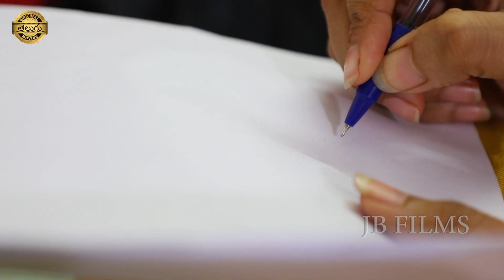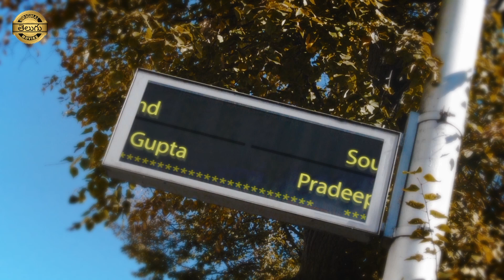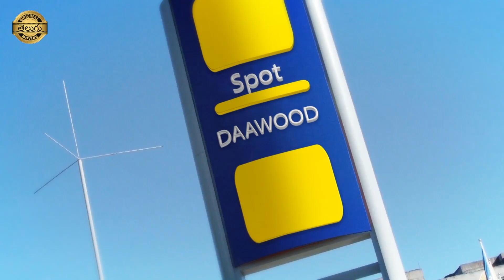అద్దెదారుల ప్రేమకథ | Tenant love story | New Telugu Short Film | Telugu Movie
ఇది ఇంటి యజమానిగా నటించే ఒక పనిమనిషి గురించిన కథ. ఆమె ఒక ప్లాన్ వేసింది మరియు ఒక యువకుడిని తన ప్లాన్‌లో ట్రాప్ చేస్తుంది. ఈ సస్పెన్స్ థ్రిల్లర్ మీకు ఎప్పుడైనా ఏదైనా జరగవచ్చు కాబట్టి స్త్రీని ఎలా నమ్మకూడదో నేర్పుతుంది. దయచేసి అప్రమత్తంగా మరియు సురక్షితంగా ఉండండి. మన జీవితంలో జరిగే ఈ రకమైన రోజువారీ కథల నుండి ఎల్లప్పుడూ ముఖ్యమైన సందేశాలను నేర్చుకోండి.

This is a story about one maid who pretends to be an Owner of the house. She makes a plan and traps a young guy into her plan. This suspense thriller will teach you how not to believe a woman as anything can happen to you at any time.  Pl stay Alert and Safe. Always learn important messages from these types of eye opening Day to Day stories Which happen in our life.

బ్లాక్ మెయిల్, Telugu Short Film, Telugu Movie, Telugu Story, India Alert Telugu